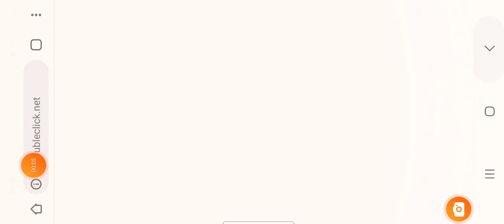17 November 2023